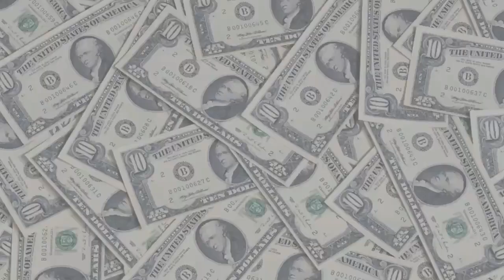HURTING YALL FEELINGS😂‼️Tom Macdonald People So Stupid(REACTION!!!)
Wassup yall No Limit Twon here I'm bringing the Tom Macdonald reaction on the best REACTION channel there is out there with NoLimitNation BEHIND ME!

TELL ME WHAT YOU GUYS WANT ME TO REACT TO
(FUNNY,MUSIC,DRAMA,ETC)